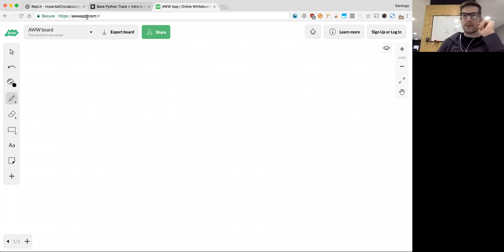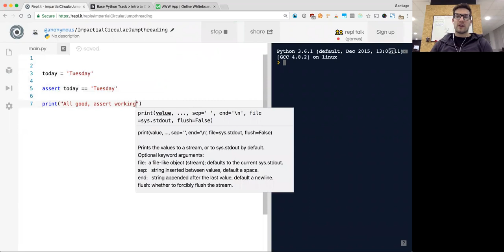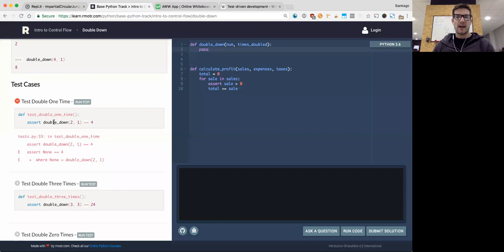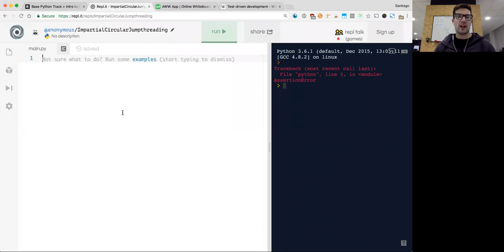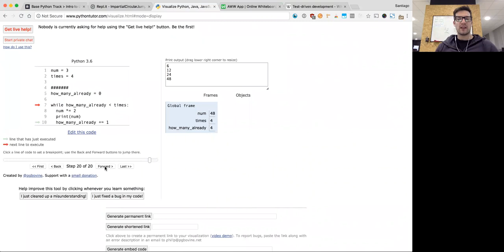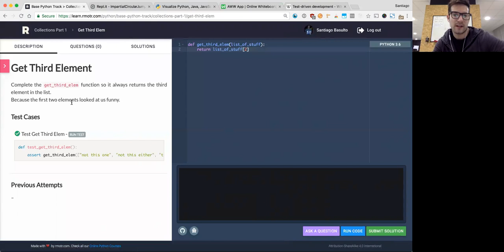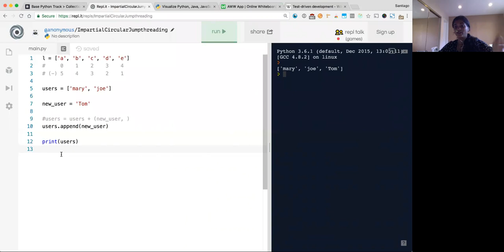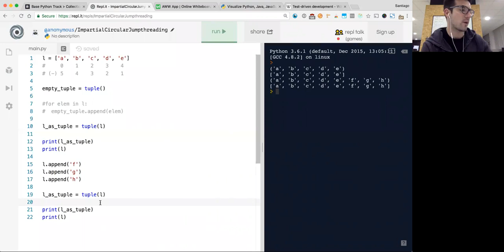RMOTR Extra Meeting: reading tests, loops and collections